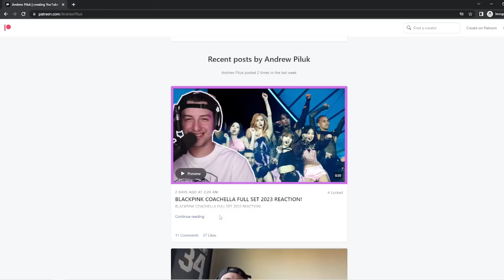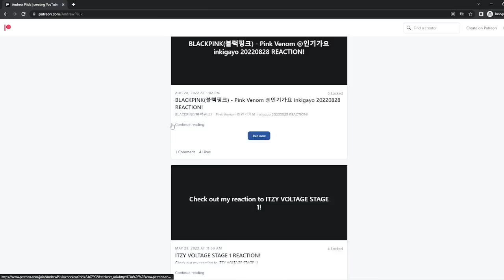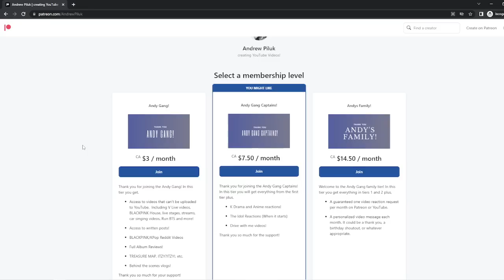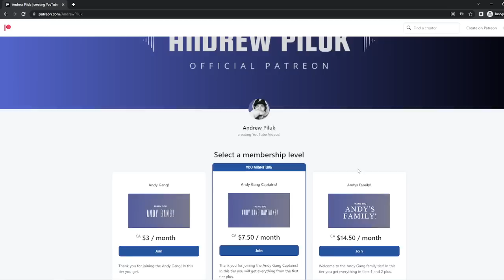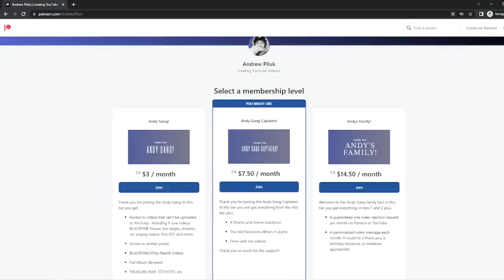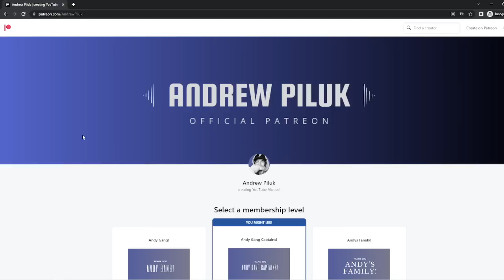BLACKPINK COACHELLA REVIEW!